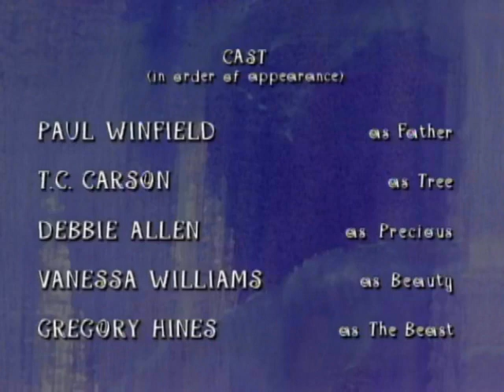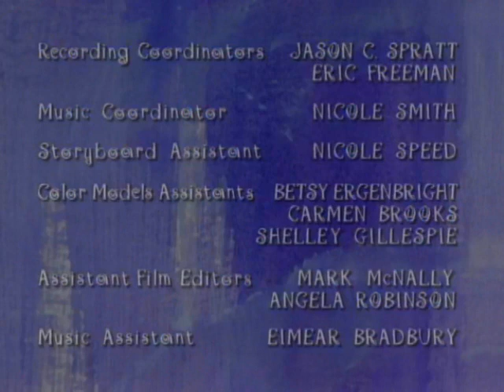Fatherhood S01E11 - Family Table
Despite the challenges of hectic family life, Dr. B manages to gather his entire brood together for a real family dinner.

Also starring:
ARREALE DAVIS as Lydia
RUBY DEE as Louise
MAURICE LaMARCHE as HW Boyle, the Father and the DJ
MALCOLM KELLEY as Kevin
VANEZA PITYNSKI as Skye
LOU RAWLS as Lester
FRANK WELKER as Guinness